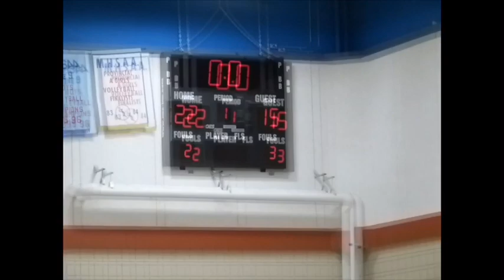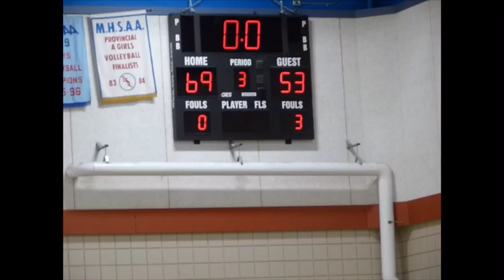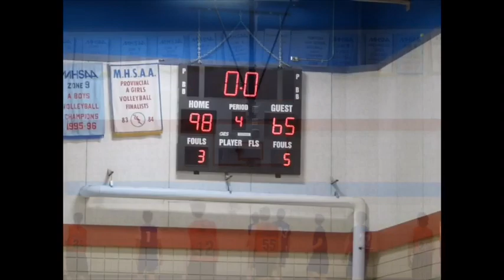Manitoba Varsity Basketball:MDH (100) Elkhorn (65)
Jan. 23rd

MDH (Melita/Deloraine/Hartney) 100
Elkhorn 65

Manitoba Varsity Basketball
Zone 9

U’Shaun Campbell 42pts
AJ Laureola 19PTS

Location: Deloraine School, Deloraine Manitoba